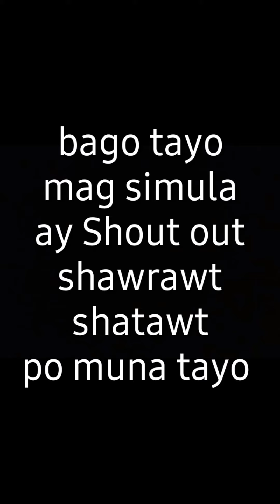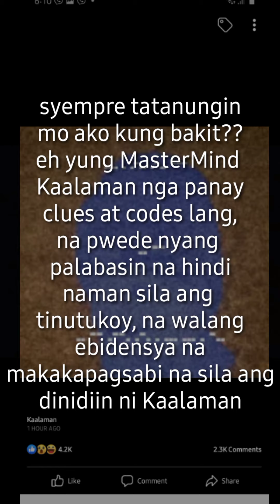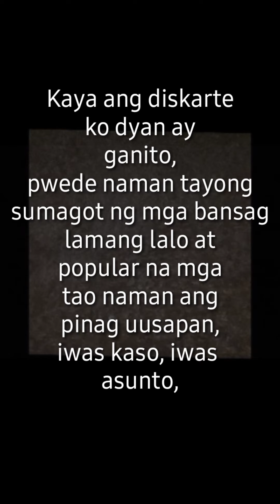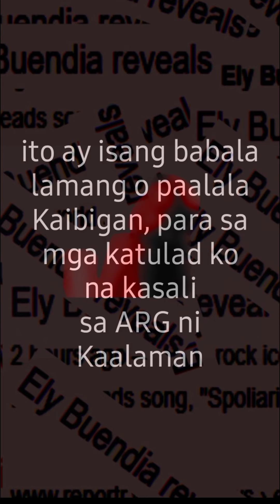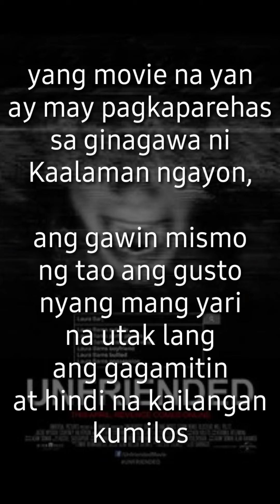Babala Para sa mga Kasali sa Palaro ni Kaalaman | Play Safe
Paalala ito ay opinyon ko lamang, wala po akong nasabi o nabanggit na tama ang aking sinabi,